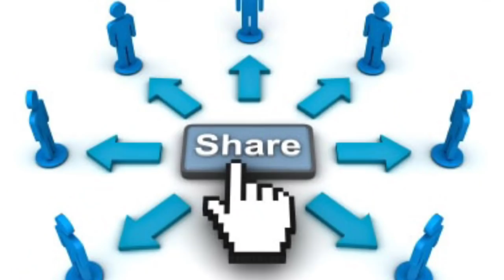DUMPSTER DIVE ONLINE WOW LOOK WHAT I FOUND TONS OF CLOTHES IN THE HANGER!! | Shang in California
DUMPSTER DIVE ONLINE WOW LOOK WHAT I FOUND TONS OF CLOTHES IN THE HANGERS | Shang in California
The new version of dumpster diving now in online very high-tic dumpster diving for this generation 2021 exclusive in America
dumpster diving in America
dumpster
diving
dumpster diving game stop
dumpster diver
frugal living
how to save money
food insecurity
scrapping
free
dumpster dive
garbage picking
trash picking

Love:Shang Darrough
diving, dumpster diving for food, dumpster diver, dumpster diving online